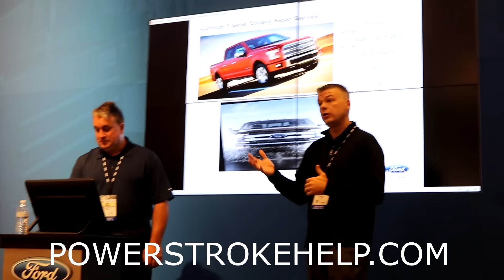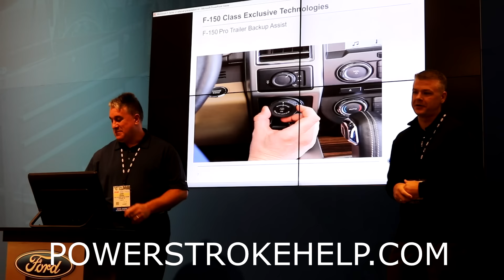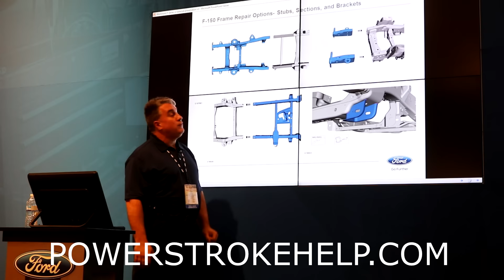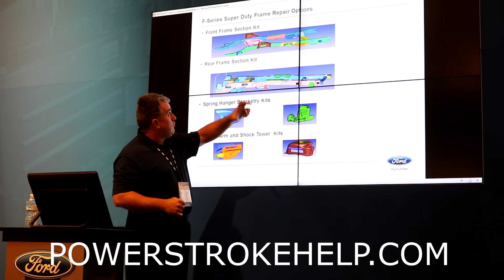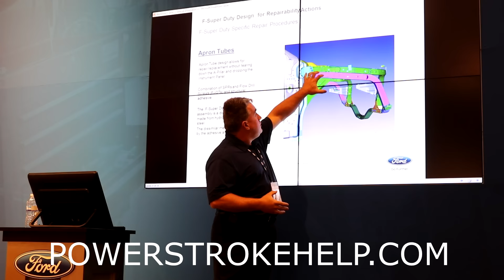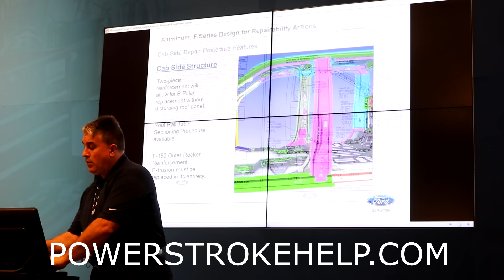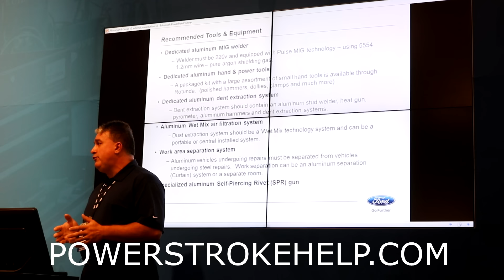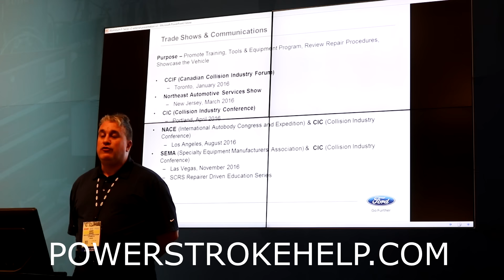FORD F SERIES ALUMINUM BODY REPAIR SEMA 2016